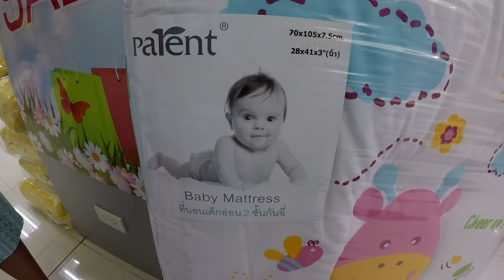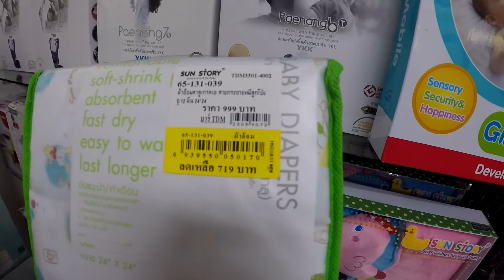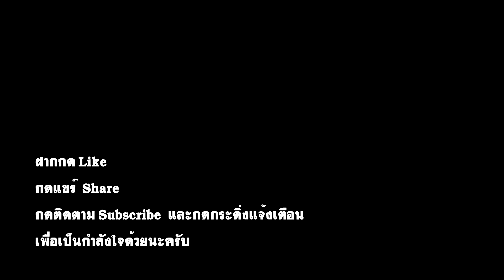มาดูที่นอน "คุณพ่อมือใหม่"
ฝากเพื่อนๆ ช่วย
👉กด 👍Like
👉กดแชร์ share  เพื่อเป็นกำลังใจด้วยนะครับ